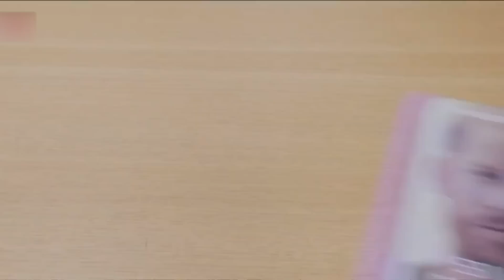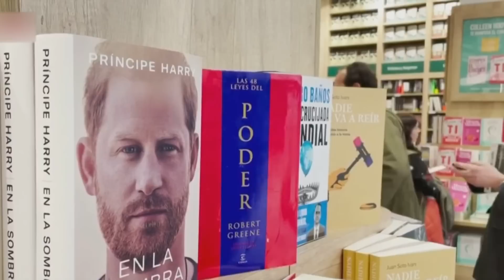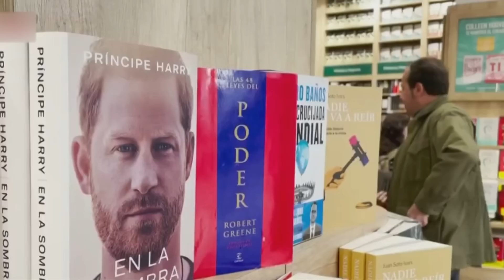Điểm Báo Thế Giới - 10/01/2023